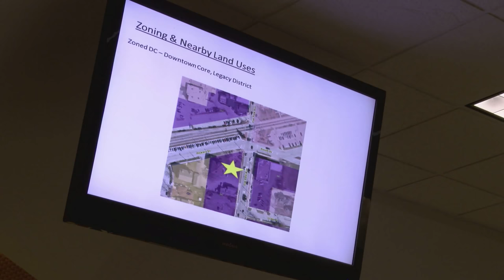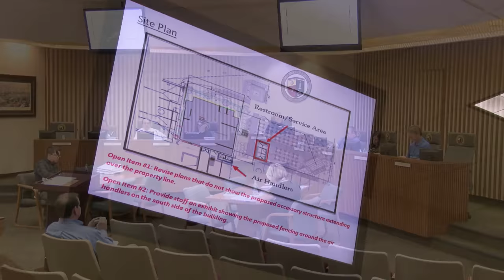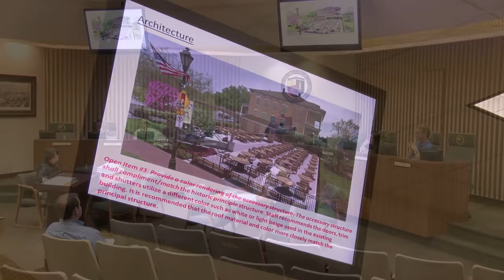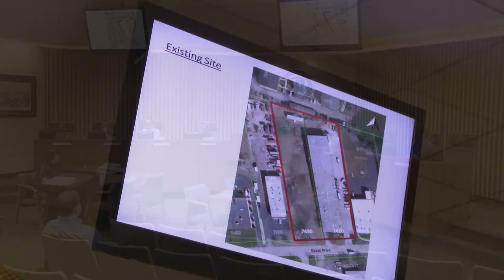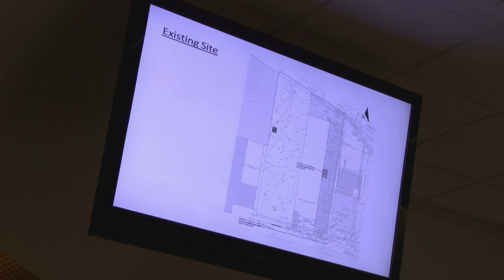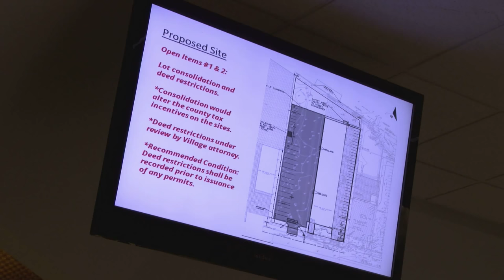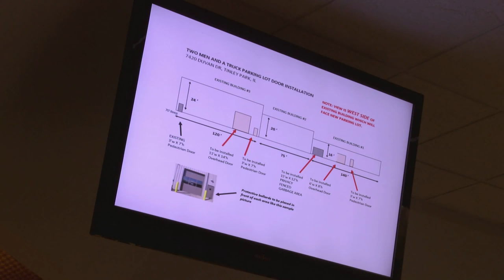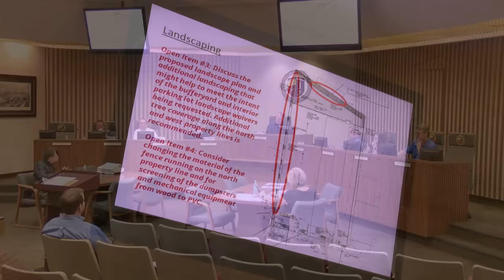Plan Commission Meeting (July 19, 2018)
Coverage of the Plan Commission Meeting on July 19, 2018